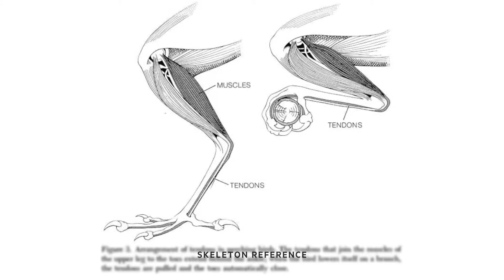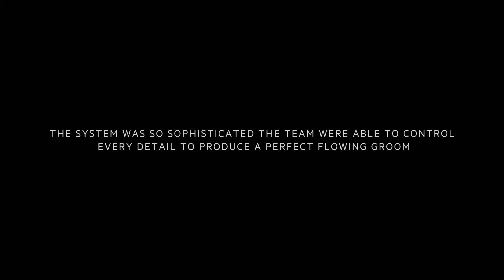Behind the Scenes Waitrose 'Coming Home'